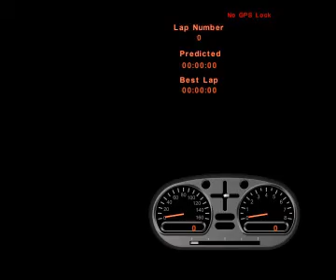Ginetta G20 Birkett 6 Hour Relay Mark De Spong Silverstone GP Circuit 26.10.13 750 mc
Mark De Spong in my Ginetta G20 GT5 Challange Spec at the Birkett 6 hour race.

Yes that means road tyres (Michelin Exalto), standard championship sealed Zetec 1.8, pump fuel, cat, road car brakes, "H" pattern gearbox, no aero...

This was my third stint approx 3.30PM onwards